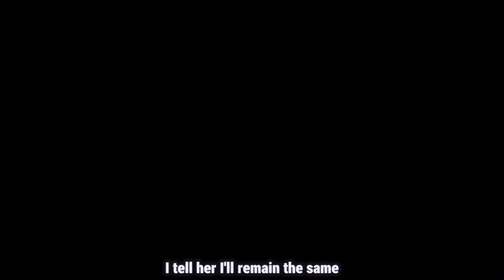Juice WRLD - Forget My Name [Prod.RexVZ]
Juice WRLD - Forget My Name (Escape the Pain) (Unreleased) (Music Video) [Prod. RexVZ]

AMV by @Yito.999

All anime rights reserved by A-1 Pictures and Crunchyroll.